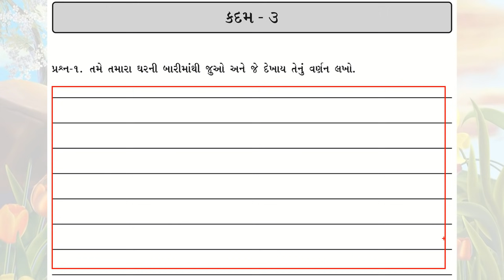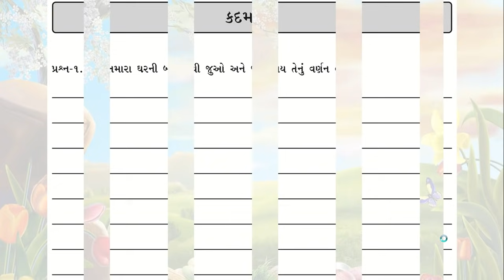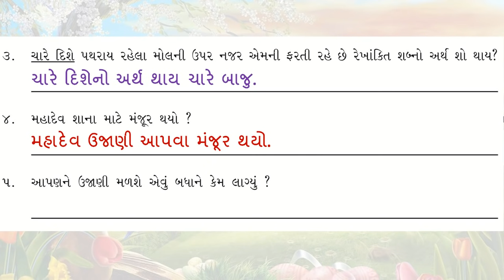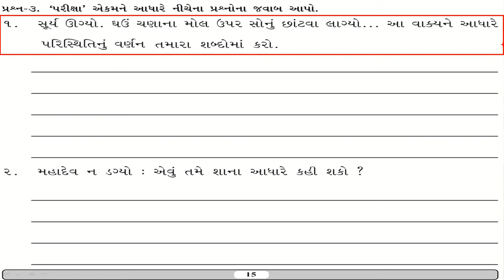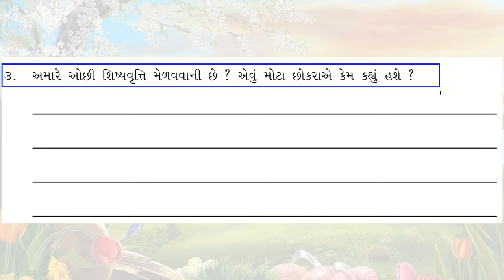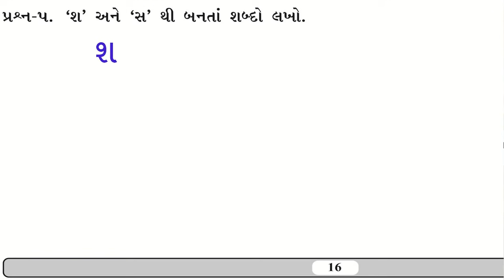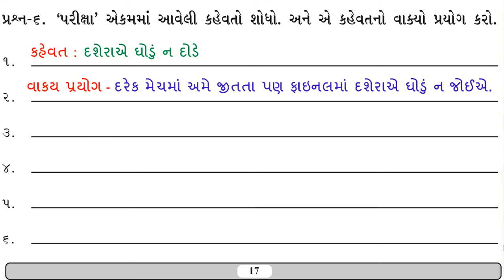gyan setu | std 8 gujarati kadam 3 bridge course | class readiness